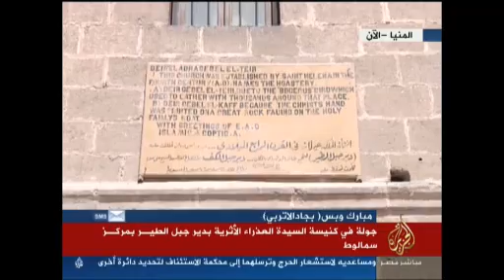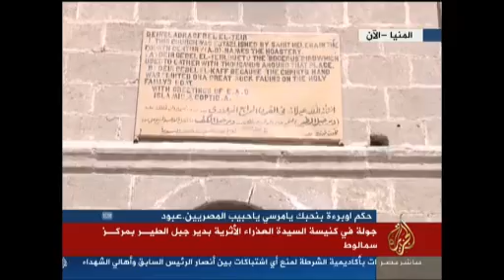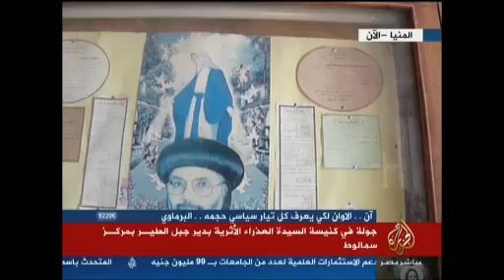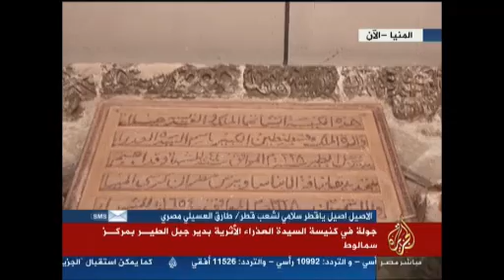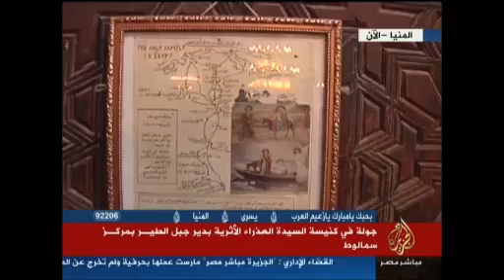جولة في كنيسة السيدة العذراء بمدينة سمالوط - المنيا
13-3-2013